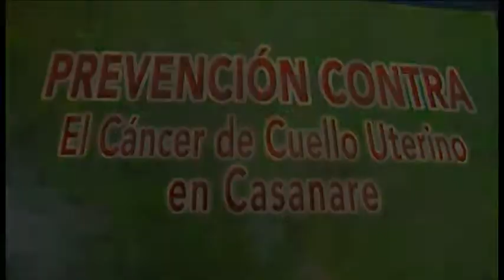material sin editar vacunación barranaca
producción video Colombia, grabación video